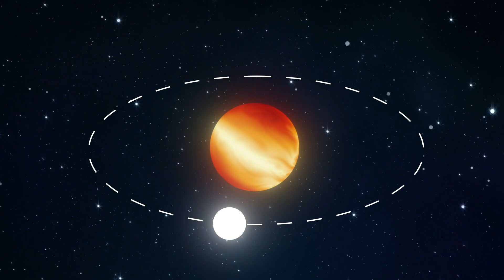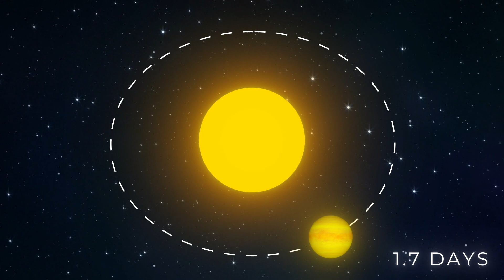The Most Terrifying Planets in the Universe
have you ever wondered what it would be like to explore the most terrifying and inhospitable planets in the universe? From fiery infernos to frozen wastelands, the universe is teeming with otherworldly planets that would make even the bravest space explorer tremble with fear.

Chapter:
00:00 Intro
00:28 Earth Like Planet
02:06 Hellish Planet
04:12 Lava Planet
05:08 The Dark Planet
06:32 Diamond Planet
07:32 The Dying Planet